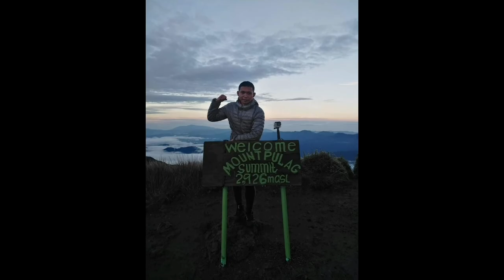Vlog by William de Chavez: Maltrav Climb (Tree House) - Part 2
Watch as Anak Ng Inay Na Walain - William de Chavez gives you a glimpse of his climb.

Location: Batangas, Laguna, Quezon